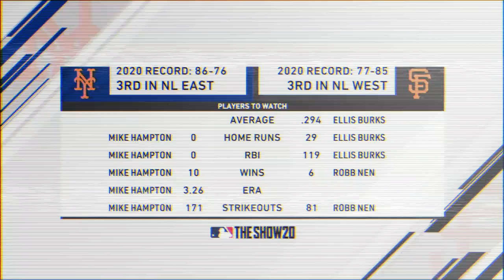2000 NLDS GAME 1 NYM @ SF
Pitching matchup: Mike Hampton VS Livan Hernandez.

Marvin Benard steals second, Barry Bonds drives him in with a deep single. Ellis Burks singles to center,Jay Payton doesn't field it cleanly 2-0 Giants in the 1st. 2nd inning Barry Bonds doubles then Jeff Kent scores him with a double 3-0 Giants. Rich Aurillia grounds into fielders choice 4-0 Giants. Marvin Benard hits 2 run HR 6-0 Giants in the 4th. 6th inning Marvin Benard strikes again with a 2 RBI triple 8-0 Giants. Barry Bonds hits one off the pitcher for an RBI single. Dennis Cook leaves game with injury 9-0 Giants. Livan Hernandez singles to center making it 10-0 Giants in the 7th. Bill Mueller homers in the 8th 11-0 Giants. Joe Nunnally pinch hit homers for Mets only run in the 9th. Livan Hernandez pitches complete game for 11-1 win. Giants lead series 1-0.